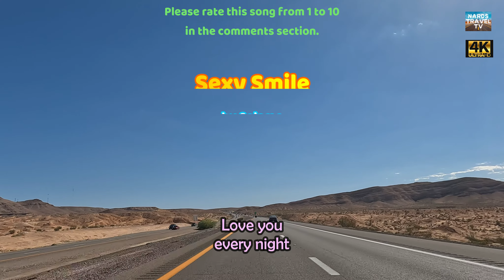Sexy Smile by Selamo (Song with Lyrics)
Upbeat song, Sexy Smile by Selamo with lyrics.